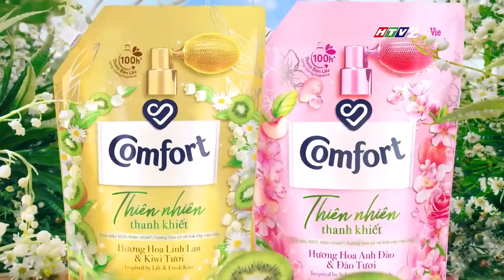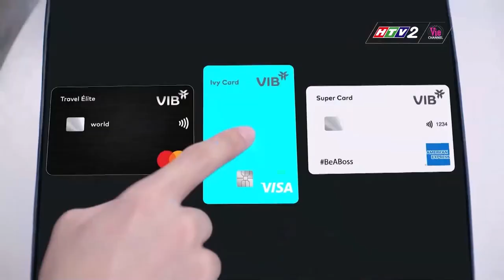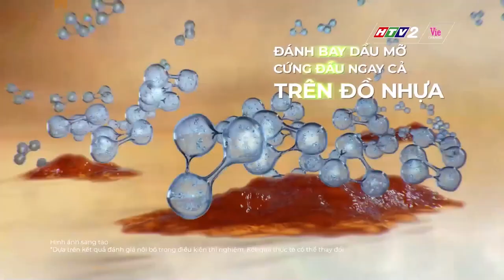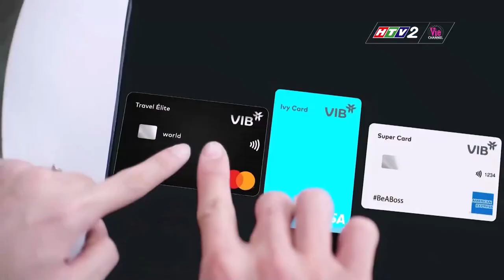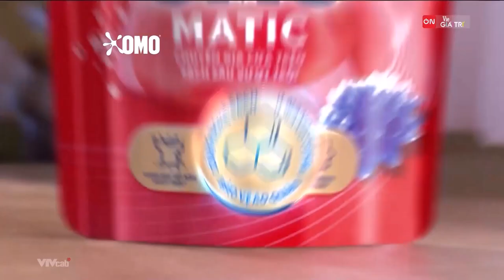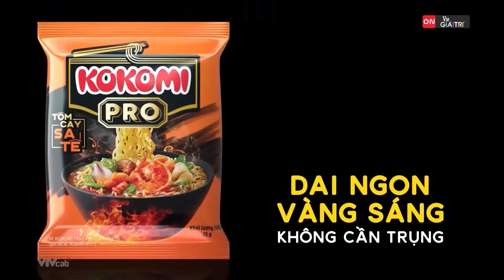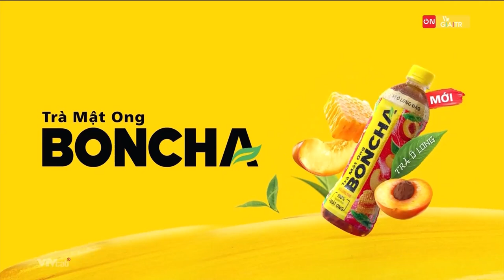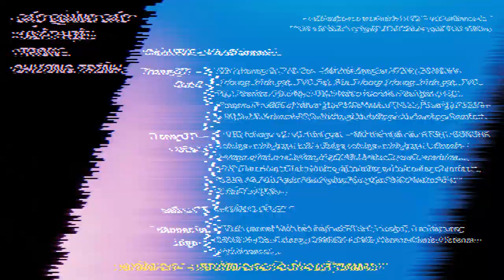HTV2-Vie Channel, ON Vie Giải Trí - Tổng hợp quảng cáo Anh Trai "Say Hi" (Tập 6, 27.07.2024)